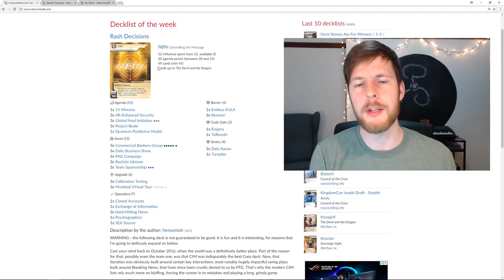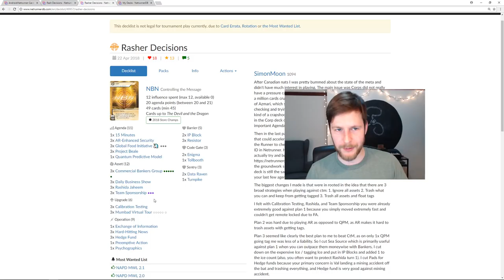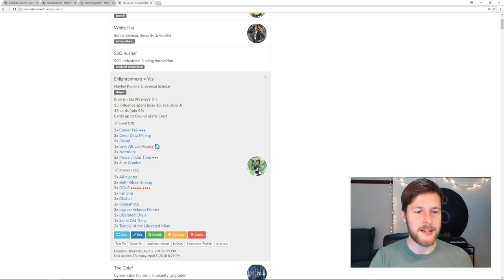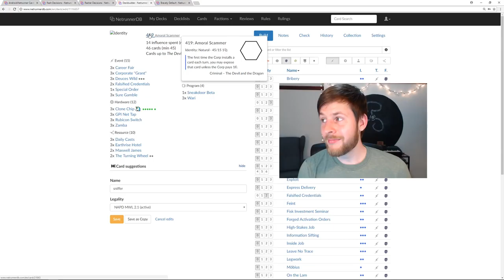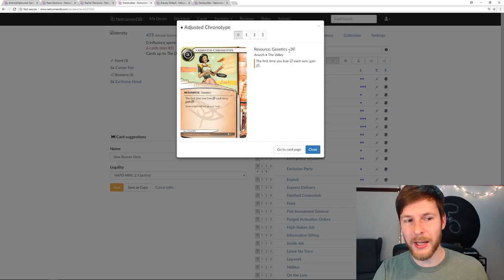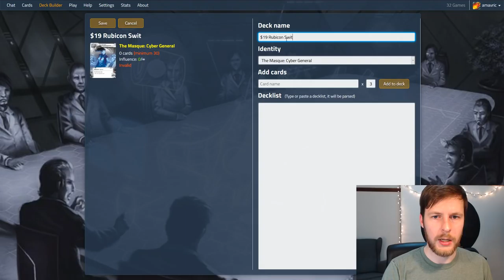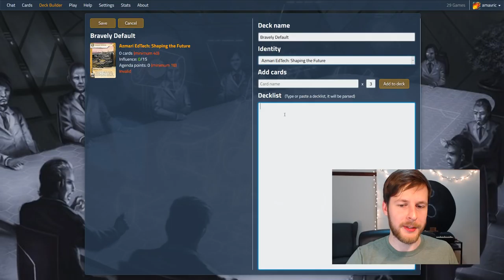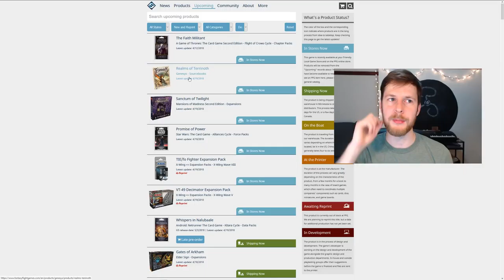Android: Netrunner // LIVE - Sniffer